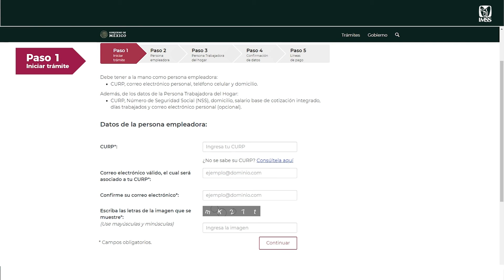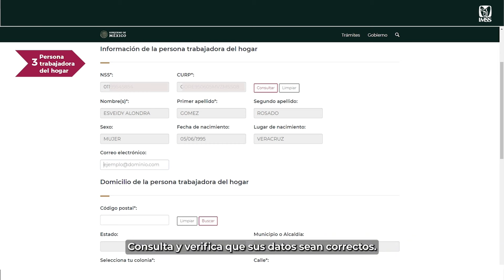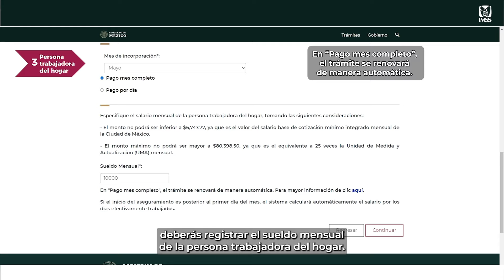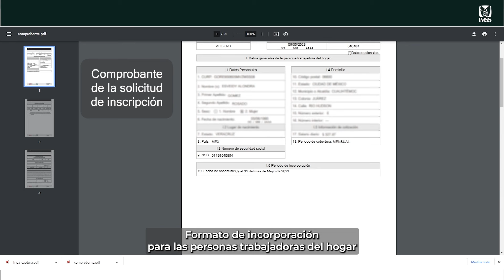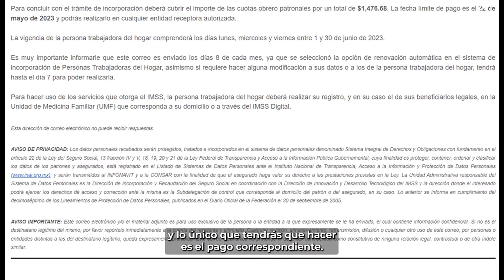Conoce el proceso para la inscripción de las Personas Trabajadoras del Hogar ante el IMSS.